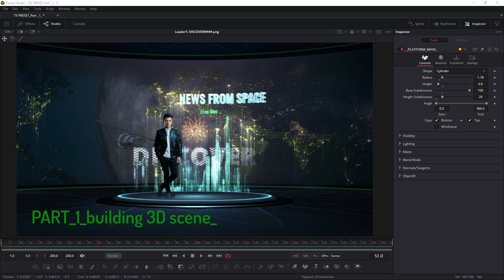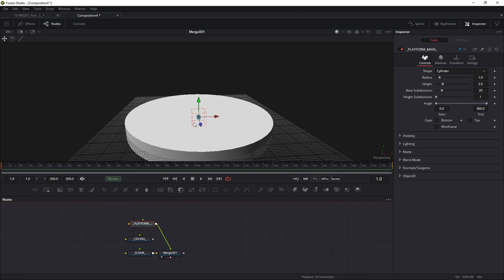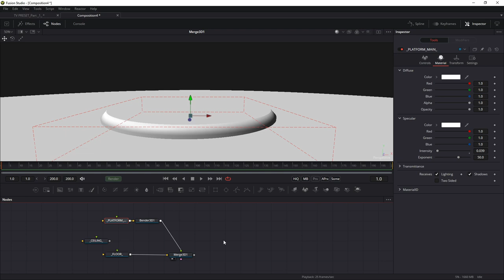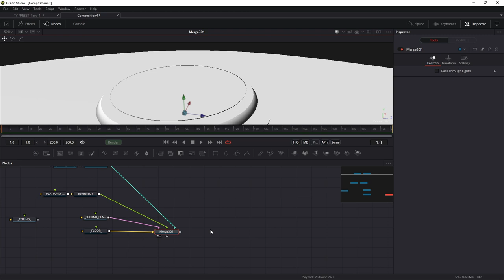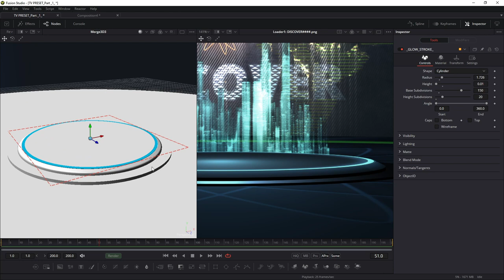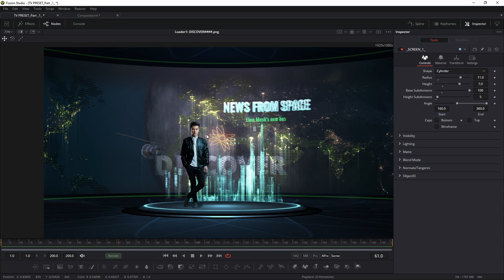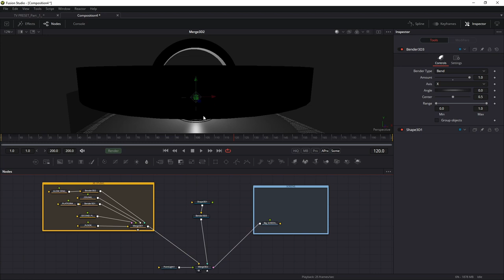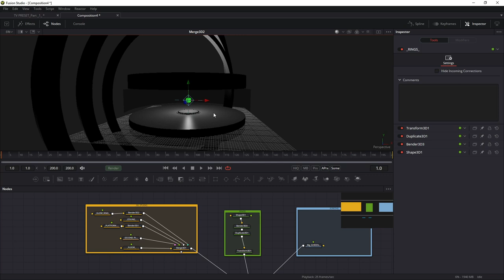PART 1 build 3D TV studio - FUSION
Hello friends. This is my new CONCEPT ART for the TV STATION. THIS is PART 1. In this tutorial we will create 3D construction. Please leave a comment my friend and see you in the PART 2.